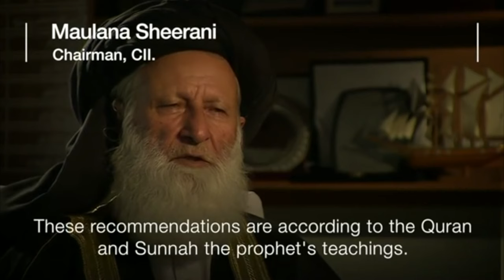When will Muslims allow their daughters to fall in love?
When will Muslims permit their daughters to fall in love and marry the man of their choice? Prophet Muhammad was 25 when his boss widower Khadija who was 40, proposed to him and the two got married.
Imagine if someone did that today. She would face honour killing and shame for the family, yet they say they are true Muslims and I am not.
Watch Author TarekFatah's take on this subject.